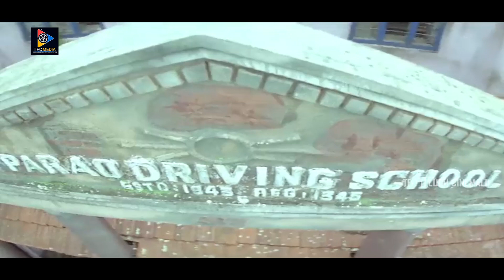Jeeva And Kondavalasa Lakshman Rao Superb Comedy Scenes || TFC Telugu Cinemalu